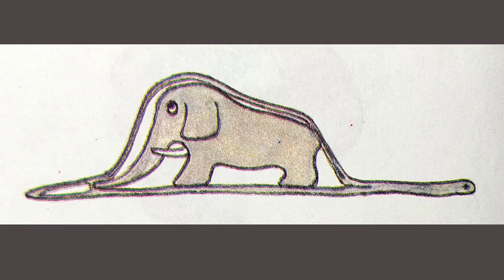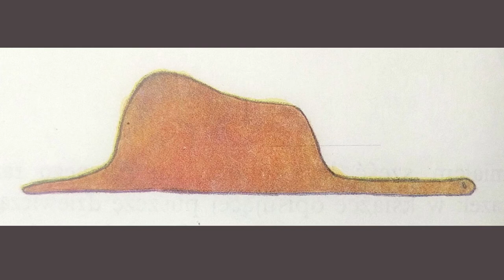Mały Książę o kreatywnym patrzeniu na świat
Przełom i wejście na nową ścieżkę rozpoczyna się od zmiany paradygmatu i spojrzeniu na sprawy z innej strony. O tym w dzisiejszym fragmencie Małego Księcia.